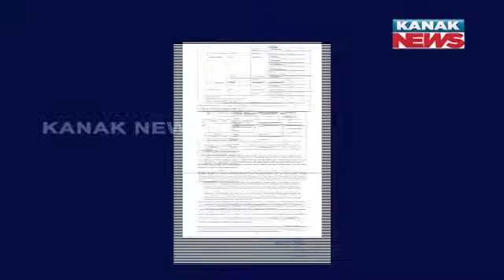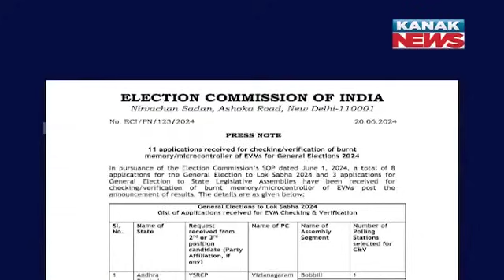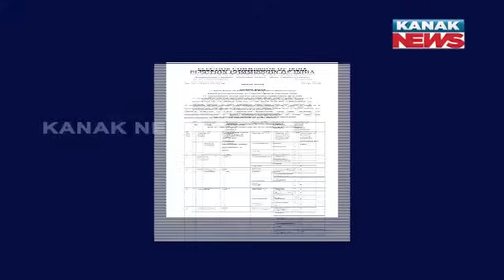Election Commission Accepts Request Of BJD’s Dipali Das For EVM Verification In Jharsuguda